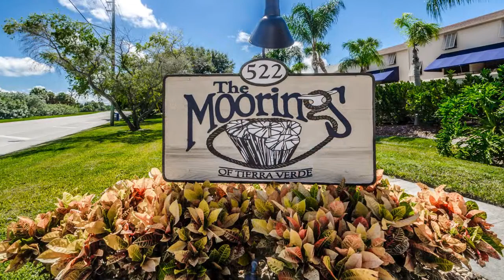522 Pinellas Bayway S, Unit 105, Tierra Verde FL 33715, USA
522 Pinellas Bayway S, Tierra Verde FL 33715, USA

Enjoy the island life you&rsquo;ve always dreamed about! Pet friendly! This fully furnished 3bedroom/2bath waterfront condo looks West over the incredible Grand Canal of Tierra Verde. Perfect for watching the dolphins play under Florida&rsquo;s dazzling sunsets! The unit includes two covered parking spaces, wet bar, a 20&rsquo;x8&rsquo; cabana storage unit, a private porch with spectacular water views, pool access, and a huge boat slip! The Mooring&rsquo;s premier location on the Grand Canal offers boaters deep protected water with unimpeded (NO BRIDGES!) access to the Gulf of Mexico. If boating isn&rsquo;t your style, no worries, relax at the Moorings sparkling poolside that&rsquo;s just steps away from this unit! Tierra Verde is an island community conveniently located to the interstate, only 30 minutes to Tampa International/ 10 minutes to the cultural-mecca of downtown St. Petersburg, and sits right next door to the nationally renowned Fort Desoto Park and the beautiful white sand beaches of St Pete Beach! You truly can have it all!